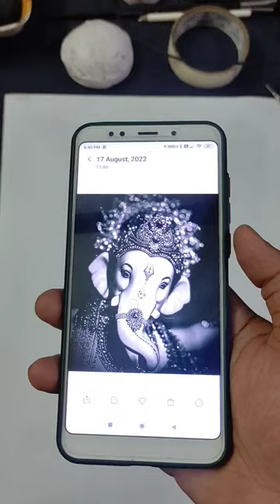subhankar_arts art pencilsketch artist artwork shorts youtube